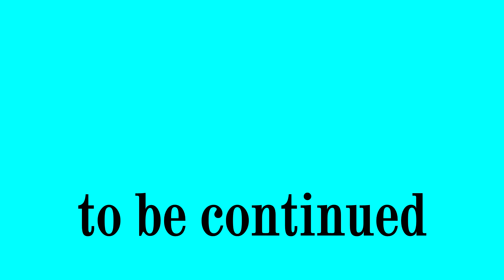the 30th International PigeonMarket kassel 2019 - vlog 1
the 30th International PigeonMarket kassel 2019
Alzajil channel is the first Moroccan channel dedicated to the racing pigeons and everything related to the hobby. It also guards the channel to provide valuable information and exchange it with various age groups to bring them closer together in order to advance the hobby in the future